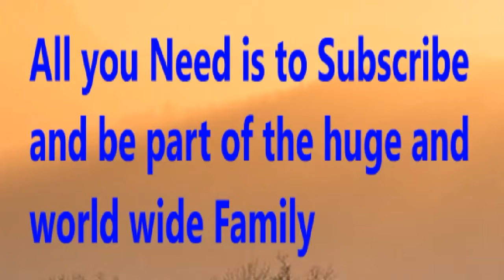France Coupe de la ligue - Prediction | Bourg Peronnas vs Quevily Rouen - Prediction